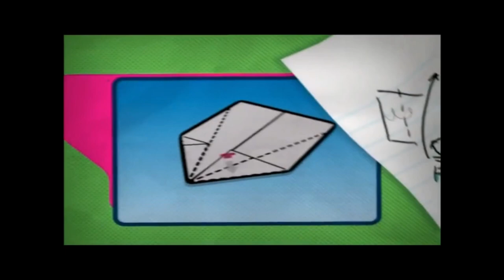Astro TVIQ Logo History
Discover the joy of learning with Astro TVIQ! Aimed primarily at school-children aged 5 - 15 years, Astro TVIQ gives an entertaining twist to academic subjects like languages, Maths and Science. You'll be inspired to learn more with Astro TVIQ's educational cartoons, dramas, game shows, live action and reality shows.

Available exclusively on:
Astro/NJOI Ch 610 | Astro GO | On Demand